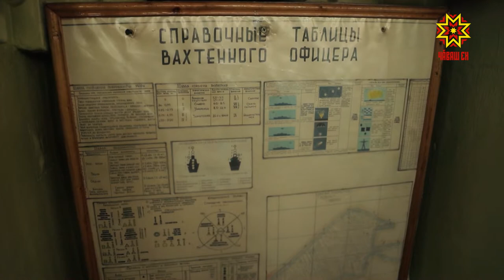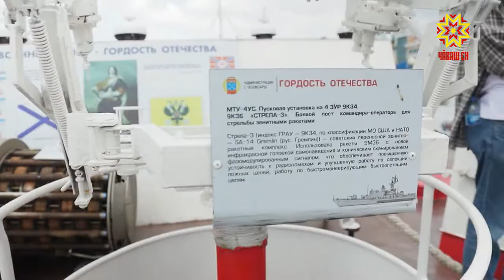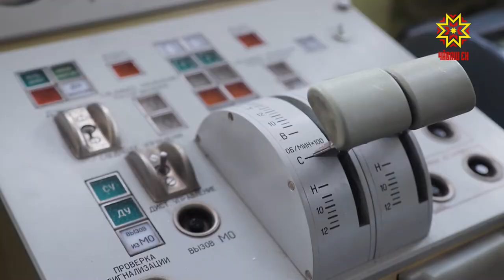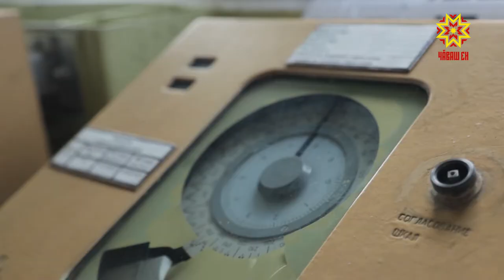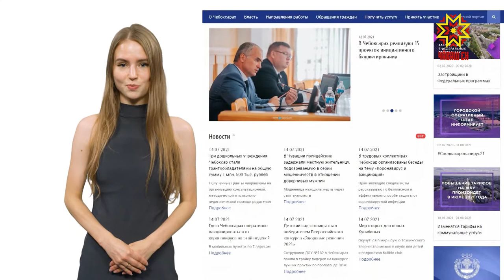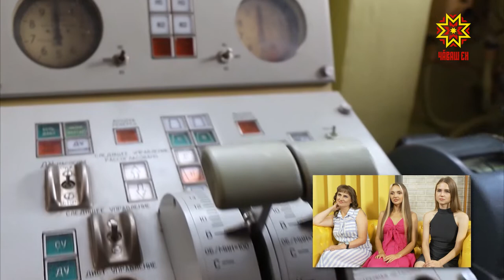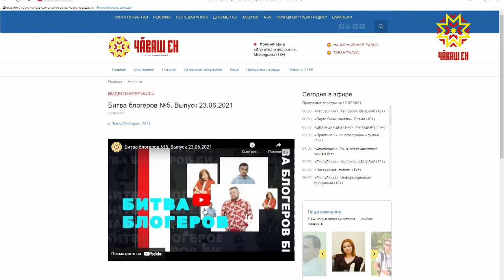Битва блогеров №6. Выпуск 15.07.2021